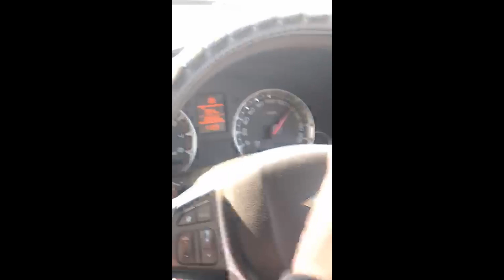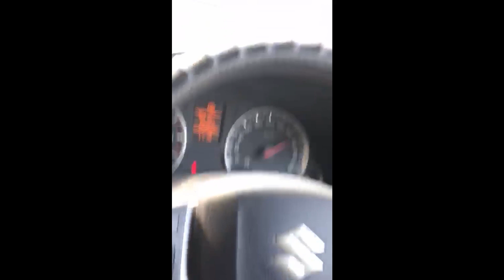Road rage india